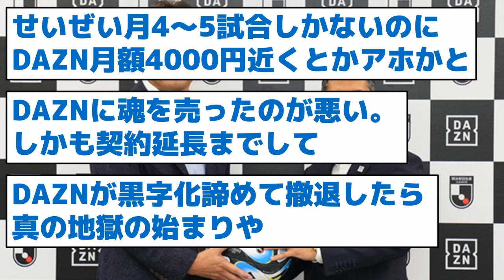【まさかのアレが原因だった】社会現象となったJリーグがオワコン化した理由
KICK OFF ! J